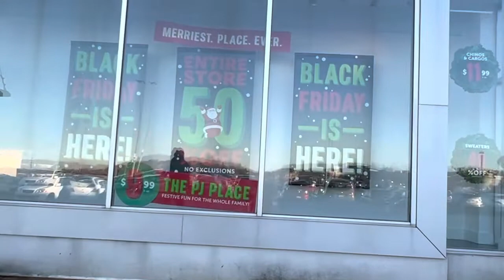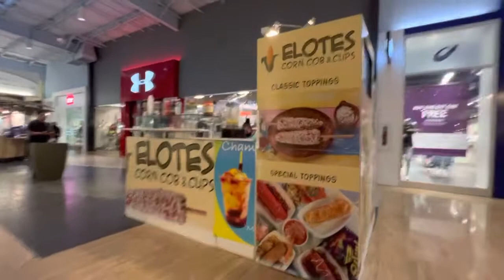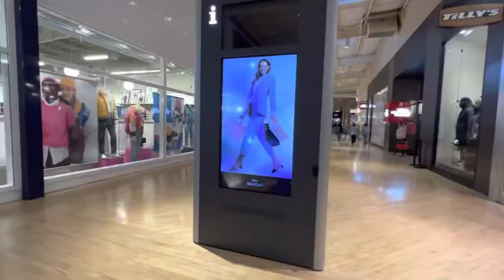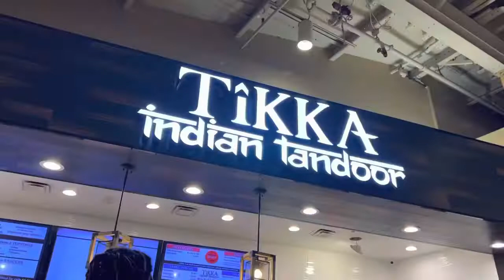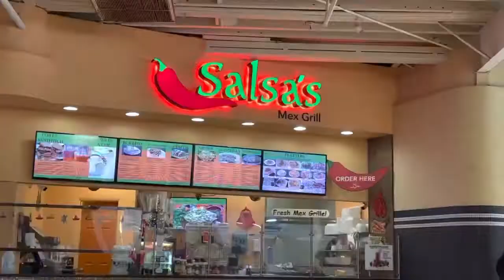Black Friday shopping/ Daily Routine vlog in America/ Black Friday shopping Vlog + HAUL/ Urdu Hindi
Black Friday | Black Friday 2022 deals | Black Friday haul | Black Friday shopping | Black Friday rush |

Cooking recipes in Urdu and Hindi